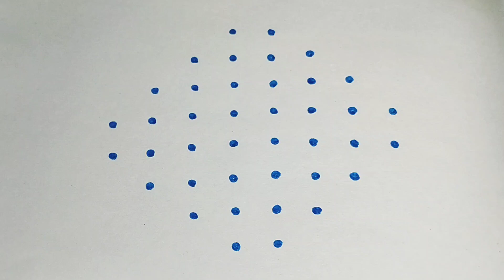Margazhi madham simple and easy 8 dots kambikolam | Small kolam for beginners | Easy Rangoli kolam